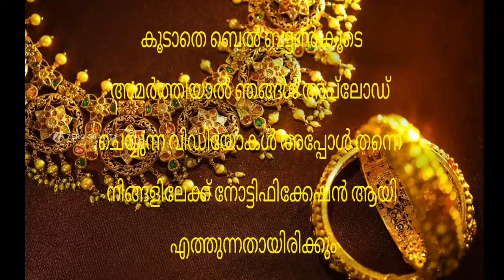Today goldrate | 14/02/2023 | ഇന്നത്തെ സ്വർണവില |kerala gold rate today